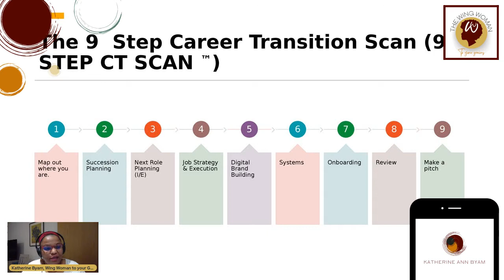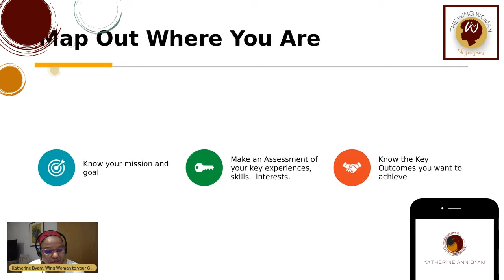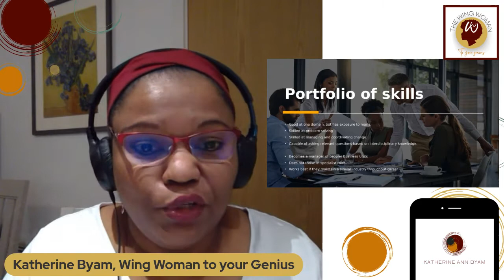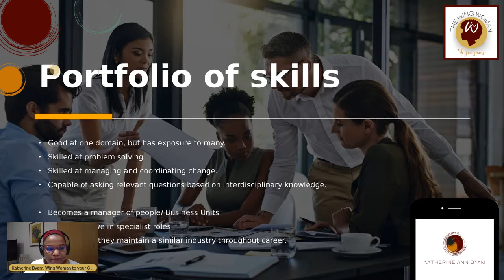Planning a job Change? These are the 9 Steps you need to make it a success from Katherine Ann Byam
Are you thinking about changing jobs in 2022? This session focuses on transitioning withing employment, but I also touch on consulting and freelancing too.

My name is Katherine Ann Byam, and I'm the wing woman to your genius.
I'm a business resilience and organic growth consultant, as well as  a strategic partner to leaders,  designing and embedding effective strategies for responsible brand stewardship, to deliver outcomes that favour a wider stakeholder view.

Before we get into the 9 Steps, these are my thoughts on the recruitment process. If anyone is scanning a CV in seven seconds and making a decision, it is a biased decision.

The reality is HR focuses on efficiency and not effectiveness in the talent process. And this is a problem that I think businesses need to address and need to seriously think about as they go through the war for talent.

As leaders, we need to own the talent process. And if HR is not serving your needs, you need to challenge HR, you need to challenge HR to do better. However, until that happens, if you're looking for a transition therefore, you need to hit all the boxes that HR asks for, which means your CV is not about you, its about them.

The upside, is that it forces you to be really clear on what you want next, so it means you need to do the inner work to make that happen.

On to today's menu:

Happen to your career,  don't let it happen to you.

Step 1 Map out Where you are.
Step 2  Succession Planning
Step 3  Next Steps Planning
Step 4  Job Strategy and Execution
Step 5 Digital Brand Building
Step 6 Systems
Step 7 Onboarding
Step 8 Review
Step 9 Make a pitch

Listen in, this will be the best 40 minutes of career transition advice you will have in your life.